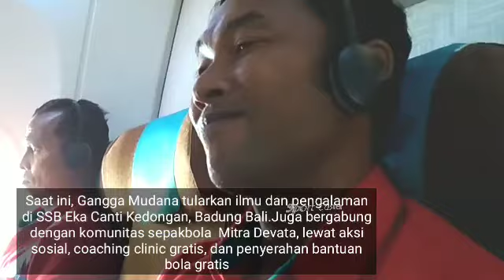Eks Persija Jakarta Gangga Gattuso Mudana jadi Youtuber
Aksi kocak Wayan Gangga Mudana selalu menghibur semua orang diluar lapangan. Tapi di dalam lapangan, Gangga Gattuso Mudana adalah gelandang petarung yg pernah membela klub besar di Indonesia, seperti Persija Jakarta, Borneo FC, Persiba, Persela dan lainnya.